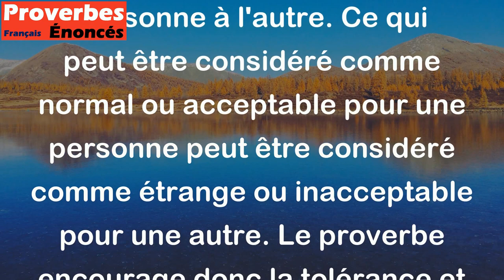Ce qui est viande pour l'un est poisson pour l'autre. - Proverbe Akan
Ce proverbe signifie que ce qui convient ou plaît à une personne peut ne pas convenir ou plaire à une autre personne. Les goûts et les préférences varient d'une personne à l'autre. Ce qui peut être considéré comme normal ou acceptable pour une personne peut être considéré comme étrange ou inacceptable pour une autre. Le proverbe encourage donc la tolérance et le respect des différences entre les individus.